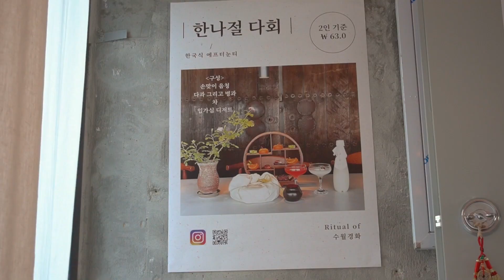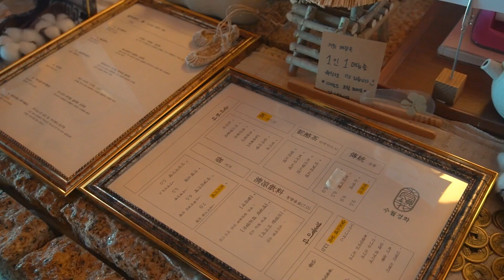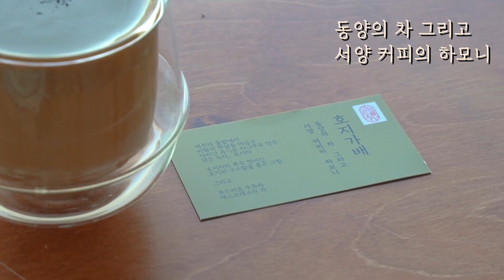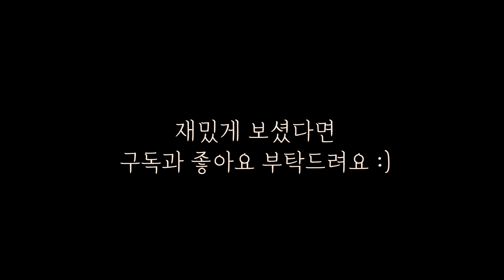부산 송정 해수욕장과 해변열차 바다 뷰 맛집 수월경화 해운대 카페 투어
부산 송정해수욕장 해변열차 통창으로 보이는 바다뷰 맛집입니다.
대표 메뉴 : 달보드레 상자(한국식 디저트 박스), 호지가배(호지 크림 라떼)
연중무휴 11:00~22:00